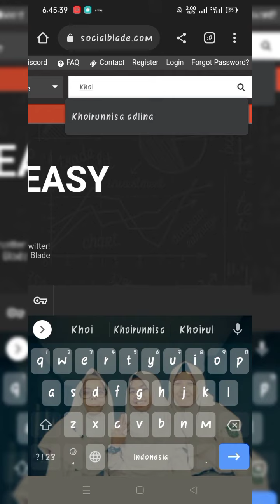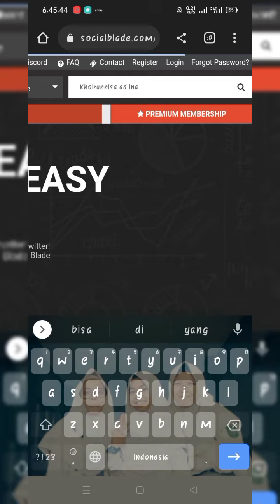CARA MENGETAHUI GAJI YOUTUBER LAIN,WAW PULUHAN HINGGA RATUSAN JUTA